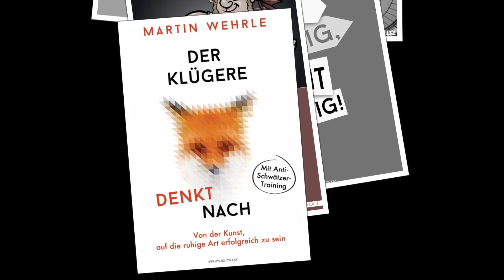Gehaltsverhandlung: So konterst du Killerargumente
Wer in eine Gehaltsverhandlung geht, um eine Gehaltserhöhung rauszuholen, kann sein blaues Wunder erleben: Manchmal blasen Chefs in der Verhandlung zum Gegenangriff, und sei es aus Verhandlungstaktik. Plötzlich werden Sie konfrontiert mit Vorwürfen, dummen Sprüchen oder schwarzer Rhetorik. Wie geht man mit solchen Dingen in einer Gehaltsverhandlung um? Wie kann man Killerphrasen treffend kontern? Welche Verhandlungsrhetorik erhöht die Chance, das Gehalt mit Erfolg zu verhandeln? In diesem Video gibt Ihnen Karriereberater Martin Wehrle treffende Antworten.

Gehaltsverhandlung: Chef-Angriffe kontern – Killerargumente abwehren  // M. Wehrle

Spruch 1:  „Genau dafür, dass Sie gut arbeiten, werden Sie doch bezahlt!“
Spruch 2: „Mein Gehalt wurde auch schon lang nicht mehr erhöht!“
Spruch 3: „Seien Sie doch froh, dass Sie einen so attraktiven Job haben!“
Spruch 4: „Eine Schwalbe macht noch keinen Gehaltsfrühling: Beweisen Sie erst mal ein Jahr lang Konstanz!“
Spruch 5: „Aber Sie haben auch viele Fehler gemacht in den letzten Jahren!“

Eine Übersicht all meiner Karriere-Bücher:

1. Geheimakte Vorstellungsgespräch (exklusives E-Book),

2. Bewerben mit Erfolgsgarantie (Videokurs, 5 Std.),

3. Noch so ein Arbeitstag, und ich dreh durch! (Mosaik, 2018),

4. Gehaltsverhandlung mit Erfolgsgarantie (Videokurs),